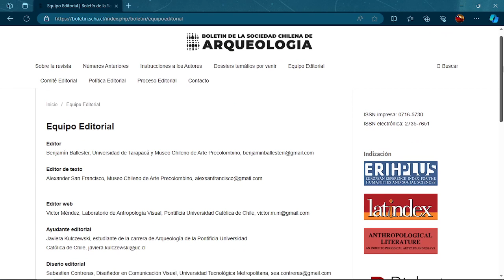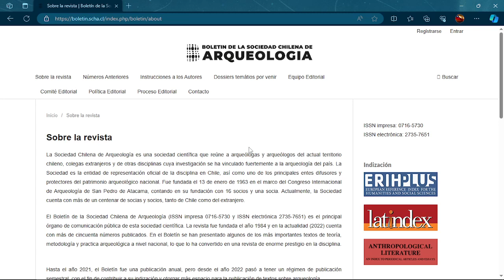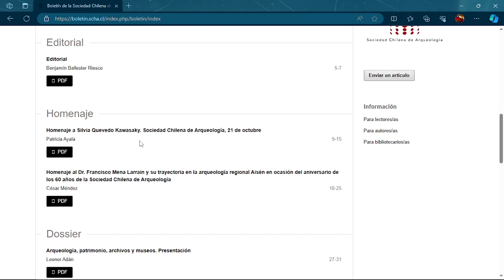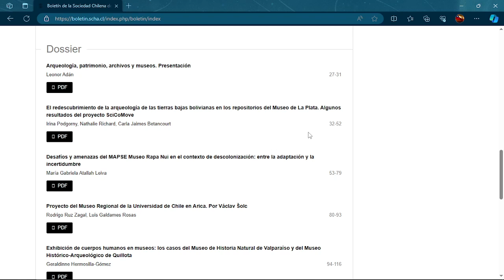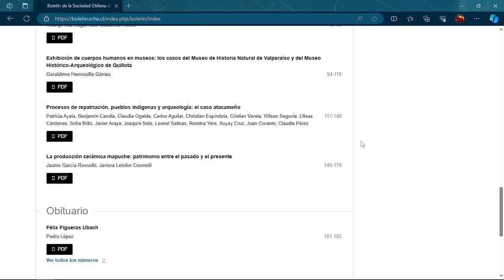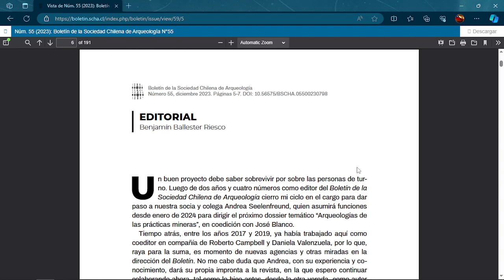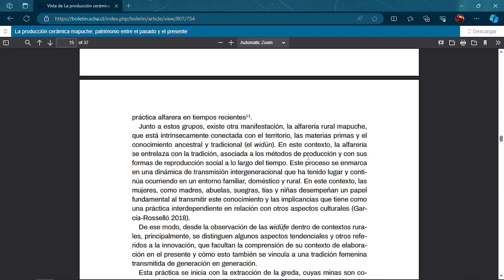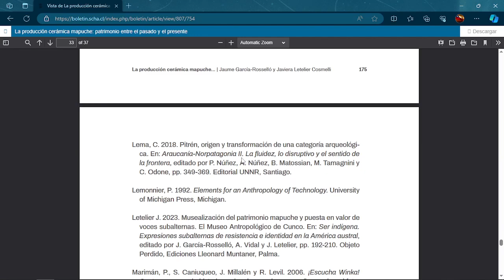Reseña Boletin Sociedad Chilena de Arqueologia n55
Reseña de la edición número 55 de la sociedad Chilena de Arqueología.